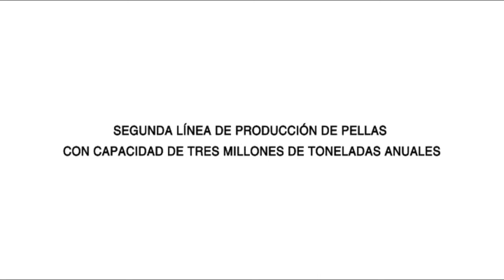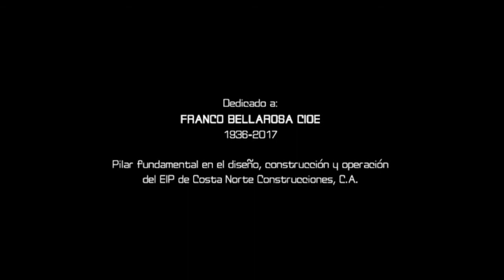Animación de horno rotatorio de Planta de Pellas